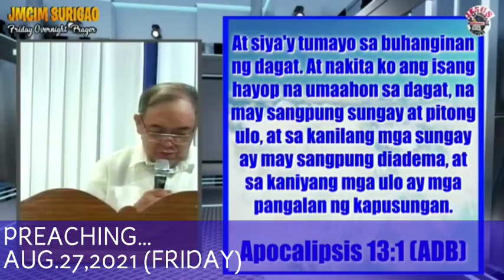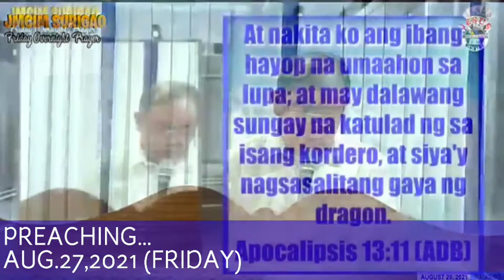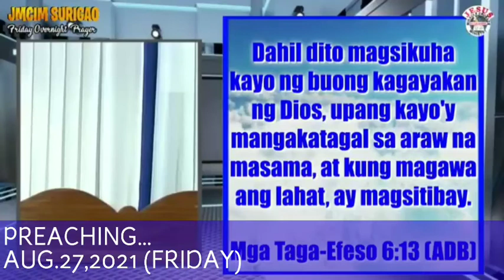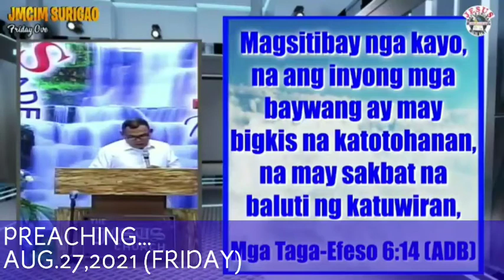PREACHING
TESTIMONY
JMCIM SURIGAO OUTREACH
FRIDAY WORSHIP SERVICE
AUG.27,2021